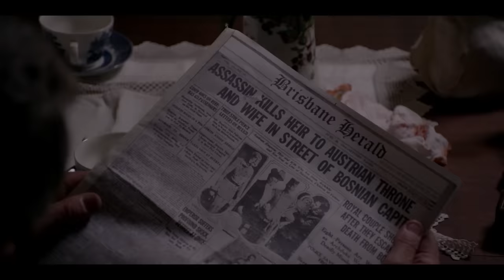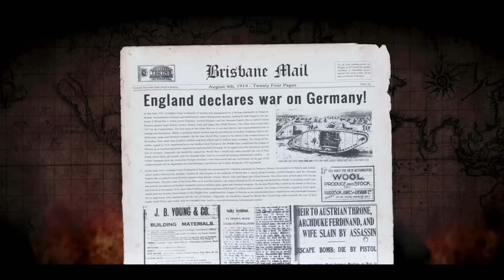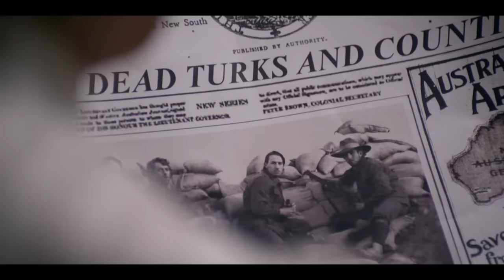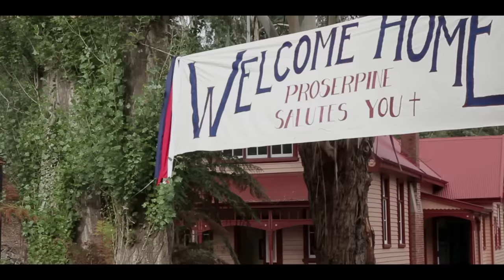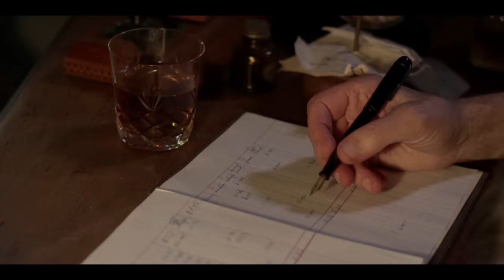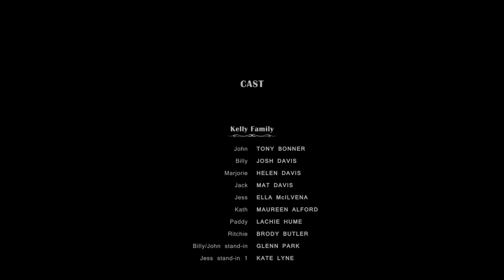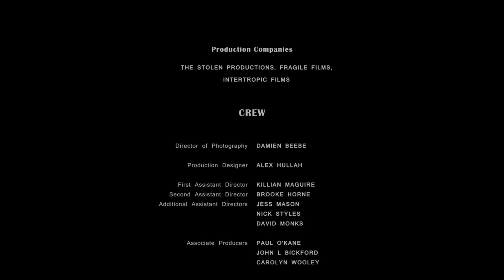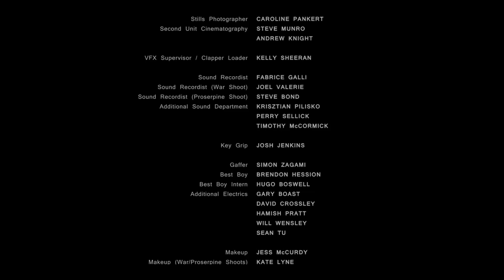William Kelly's War (2014) | Full Movie | Tony Bonner | Josh Davis | Mathew Davis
In 1914, two brothers enlist in the war and find themselves in the bloodiest battlefields. Their spirit is tested, both in the trenches and at home.

Stars: Tony Bonner, Josh Davis, Mathew Davis, Helen Davis
Directed by: Geoff Davis